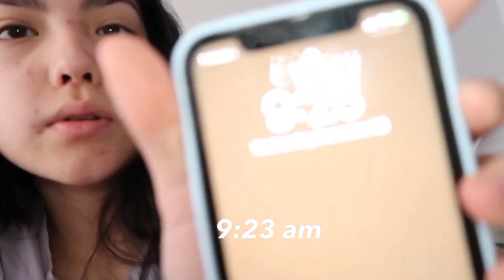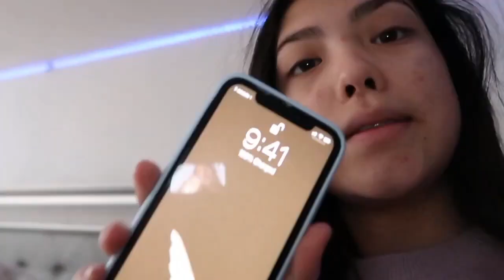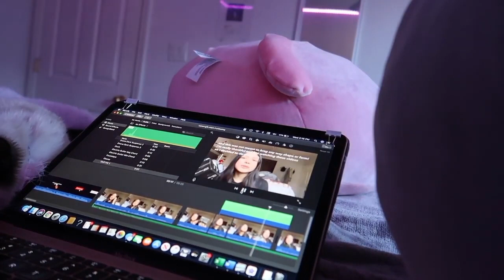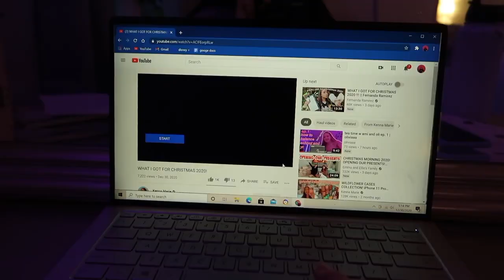a produtictive winter day in my life ✨📚🎧